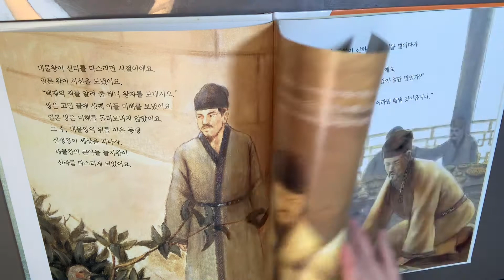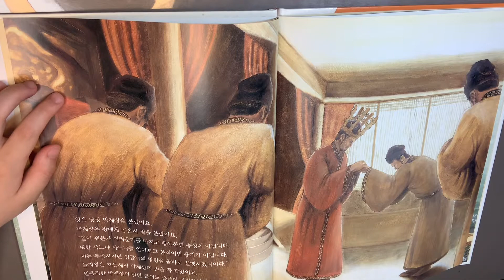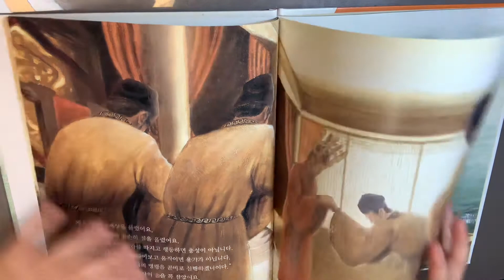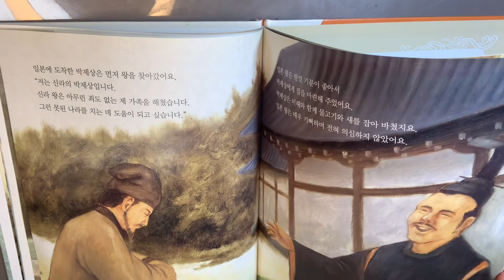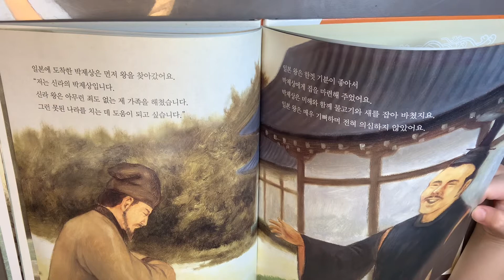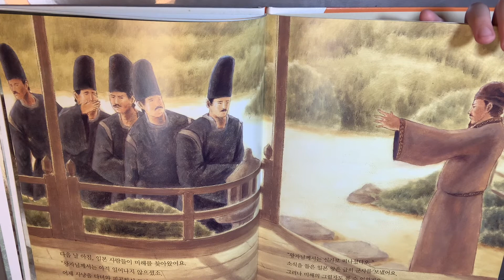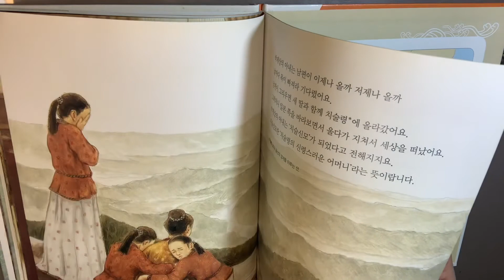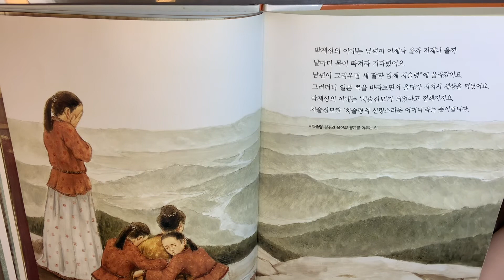끝까지 신라에 충성한 박제상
박제상은 나중에 죽어요.아내가 불쌍해요